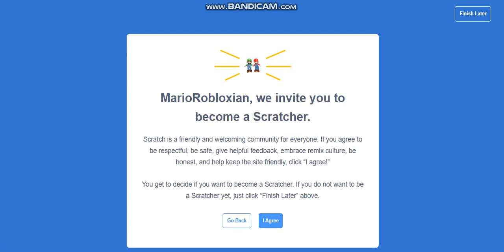Becoming a Scratcher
MarioRobloxian (My 2nd scratch alt) is deleted :(